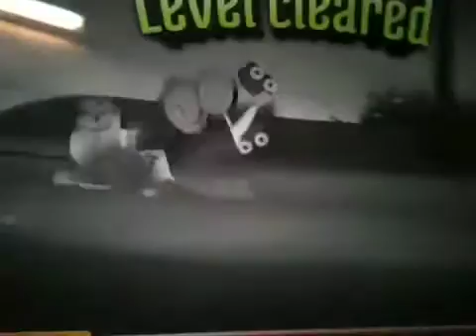Granny smith ridere!